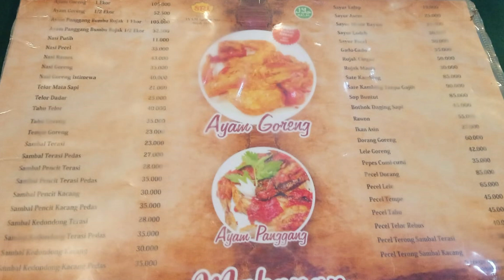ISTANA AYAM SRI PANDAAN